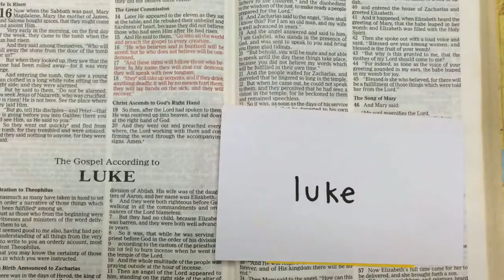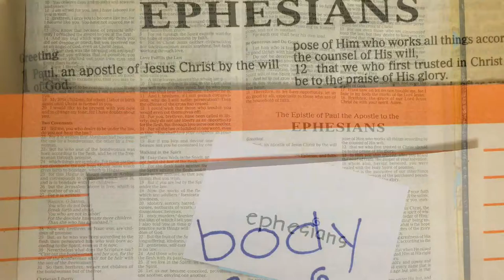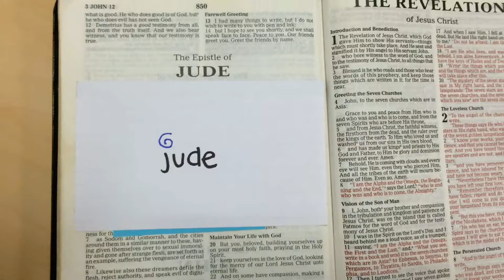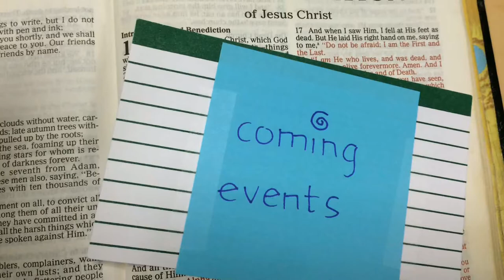new testament themes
This content is mobile-friendly and can be viewed on most mobile devices and tablets.

Edited: Dom the Bomb
Video was created completely on my iPhone 5s using iMovie :)
Please feel free to use this as a study tool.

Music is copyrighted and composed by:
Phil Wickham "This is Amazing Grace"